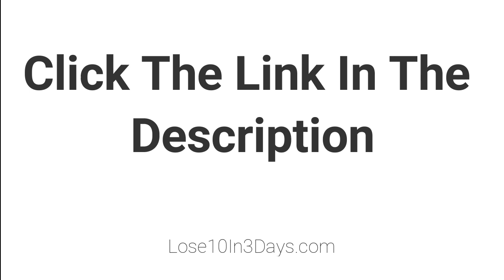Can You Fast During A Steroid Cycle?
(Sorry, forgot to tease the intro in this one!)

The following is posted for SEO purposes only:

A diet regimen that promises to transform your body into a fat-burning equipment may seem like the best strategy, but are the claims too great to be real? The anabolic diet regimen, developed by Dr. Mauro DiPasquale, ensures just that.

The anabolic diet plan is a low-carbohydrate diet plan based on alternating low-carb and also high-carb days.

As a medical professional as well as competitive power lifter, DiPasquale developed the anabolic diet plan for those wishing to gain as much muscle mass as possible while maintaining body fat shops really reduced.

He called his plan the anabolic diet regimen due to the fact that he thought that carbohydrate biking could mimic the impacts of anabolic steroids.

How does the anabolic diet plan job?
According to DiPasquale, alternating carbohydrate consumption permits you to burn even more fat as fuel. This enables you to maintain as much muscular tissue mass as possible. Can You Fast During A Steroid Cycle?

In a normal diet plan, all 3 macronutrients-- carbs, protein, as well as fat-- are used. For athletes, weightlifters, and also bodybuilders, this natural process causes concern when they wish to reduce weight yet maintain muscle gains. The advantage of the anabolic diet is that it's not calorie restrictive. Can You Fast During A Steroid Cycle?

The body requires calories to preserve muscle mass, so any decline in calorie intake can create a loss of lean body tissue. Rather, the plan guarantees to change metabolic process to favor fat, allowing you to consume a typical quantity of calories while still seeing a reduction in body fat portion.

The plan
The anabolic diet is supplied in stages. Every one is created for either upkeep, gain, or weight reduction objectives.

Maintenance as well as induction phase
The maintenance/induction phase is recommended for weeks one to 4 with calorie intake degrees of 18 times your body weight in extra pounds. It's made to permit your body to come to be familiar with the low-carb intake at the start of the diet regimen and also is used as a maintenance level throughout. Can You Fast During A Steroid Cycle?

Bulk phase
The bulk stage then follows the induction phase, with the primary goal of attaining a wanted bulk weight. There isn't an established length of time for this stage, as fans are urged to stay on up until the weight gain is achieved.

To determine your optimal bulk weight, DiPasquale recommends using your ideal body weight in pounds, then including 15 percent. As the reducing phase complies with the bulk stage, exceeding your perfect body weight is believed to make succeeding fat loss simpler. Can You Fast During A Steroid Cycle?

Trimming phase
Lastly, the reducing phase is basically a low-carb weight loss plan, with recommendations to reduce 500 to 1,000 calories from the maintenance stage. This stage must be run up until you achieve a desired body fat percent, ideally less than 10 percent.

While each of the stages has various calorie intake levels based on objectives, the macronutrient proportions are relatively unchanged.

The anabolic diet plan is based on nutrition biking: low-carb throughout the week as well as high-carb on the weekends. Rotating reduced and high carb days prevents the body from returning to shedding primarily carbs for gas. The greater carb days also enable the body to renew gas lost throughout vigorous exercise. Can You Fast During A Steroid Cycle?

Weekday/weekend phases
For the weekday stage, the focus needs to get on restricting carbohydrate intake to no greater than 30 grams daily with caloric intake coming primarily from fat and also protein. Ideally, the failure must be 60 to 65 percent fat, 30 to 35 percent protein, and also 5 to 10 percent carbohydrates.

After five days of low-carb intake, the weekend stage is designed to replenish carb stores in the body. Of weekend break calories, 60 to 80 percent needs to originate from carbs, with 10 to 20 percent from fat as well as 10 to 20 percent from protein.

Risks of the anabolic diet regimen
The anabolic diet ought to only be adhered to for a set period of time. It may work for a body builder or weightlifter getting ready for a competitors.

While the diet regimen might boost lean body tissue while reducing body fat shops, it does not suggest the diet is healthy and balanced. The primary downside to the anabolic diet is the lack of fiber as well as micronutrients, primarily from minimal veggie, fruit, and also vegetable consumption.